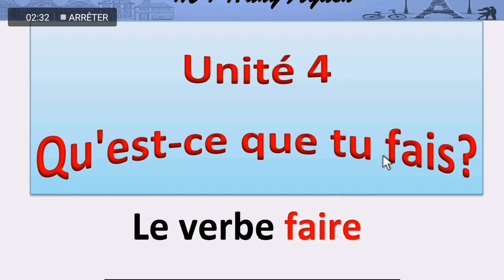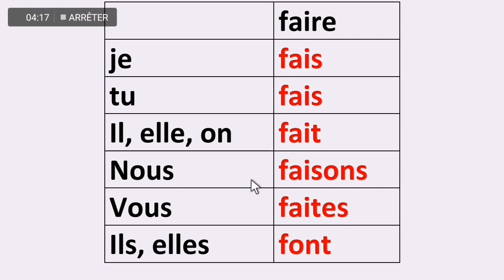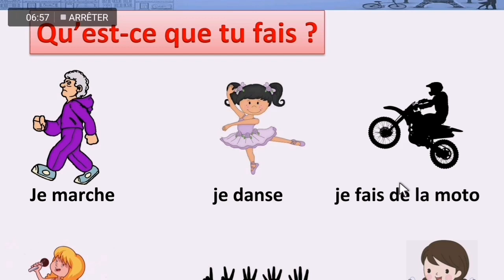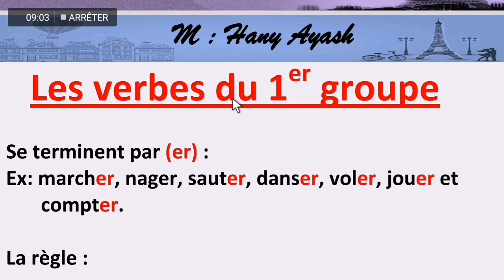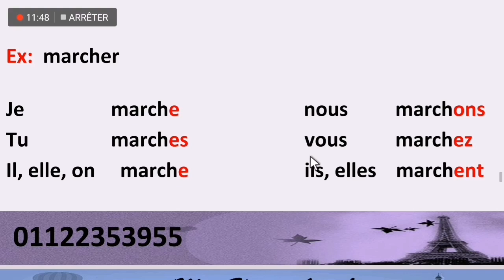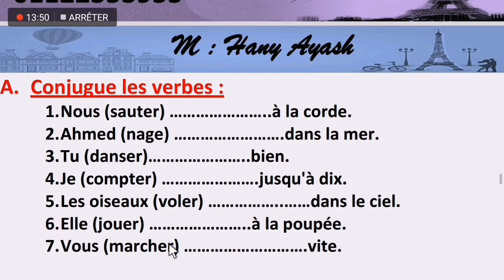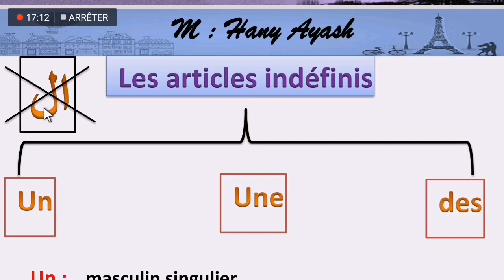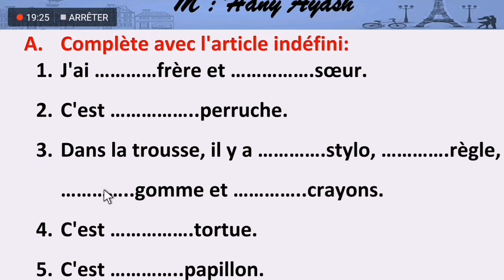Alex et Zoé 1ère primaire unité 4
اللي حابب المذكرة اللي بشرح منها ابعتهاله باسم الطالب يتواصل معايا على رقم 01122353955 واتس بسعر بسيط  يتم ارساله عن طريق فودافون كاش
منهج الكس زويه اولى ابتدائي
Alex et Zoé livre de l'élève
كتاب Alex et Zoé
ابتدائي Alex et Zoé
مناهج تدريس اللغة الفرنسية بالعربية
تعلم الفرنسية من الصفر
كورسات للكبار والصغار في مصر وخارج مصر
منهج Alex et Zoé تانيه ابتدائي
ترم اول
وترم ثاني
منهج Alex et Zoé
تالته ابتدائي ترم ثاني وترم اول
منهج Alex et Zoé رابعه ابتدائي
ترم اول وثانيشرح كل مناهج اللغة الفرنسية
كورسات تعليمية لكل الأعمار
أولى ثانوي لغة فرنسية
منهج اللغة الفرنسية اولى ثانوي
منهج club à dos
قصة بياض الثلج blanche neige
Snow white story
قصص فرنسية مترجمة للعربية
اعلم الفرنسية من خلال القصص
Apprendre le français en histoires
Stories in French
Histoires pour les petits
Histoires pour les enfants
Histoires pour les débutants

Phonétique française
اغاني فرنسية مترجمة للعربية
اغاني فرنسية للاطفال
Chansons avec sous-titres
Chanson pour enfants
Des chansons islamiques
Apprendre la lecture syllabique
Phonétique française
تعلم الصوتيات
القرآن باللغه الفرنسيه
قصص دينية باللغه الفرنسيه 🇫🇷
اغاني فرنسية اسلامية
اناشيد اسلامية فرنسية ومترجمة للعربية
Learn french
تعليم الفرنسية عن طريق الافلام والمسلسلات والبرامج والاغاني والمحادثات
اغاني فرنسية للاطفال
أغاني أطفال بالفرنسيه
أغاني فرنساوي للأطفال بسم الله بالفرنسيه
أنشودة أصلي لربي أغنية أحب أبي أحب أمي أغنية الأرنب
Cours de français pour les débutants et les enfants
Apprendre la Phonétique
تعلم صوتيات باللغه الفرنسيه 🇫🇷
مناهج فرنسية 🇫🇷
اتعلم فرنسية اون لاين
لغة فرنسية كي جي 1
لغة فرنسية كي جي 2